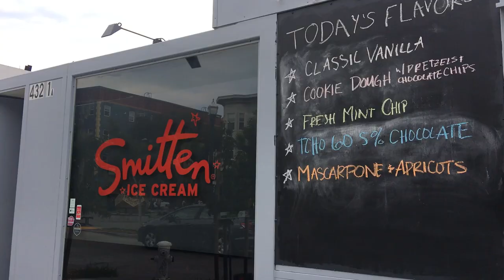Photoshoot with Jonathan Frost and my Nikon D810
During the photo shoot episode I use my Nikon D810 to shoot with model Jonathan Frost in San Francisco.

The only lens I used was the Nikkor 50mm f1.8, Nikkor 85mm f1.8 prime lenses and the Nikkor 14-24mm f2.8 wide angel lens - I don't use this lens often at all for portraits but it does create a unique distortion effect.

GEAR USED:
Video - iPhone6S Plus
Nikon D810 camera
Nikkor 85mm f1.8 lens
Nikkor 50mm f1.8 lens
Nikkor 14-24mm f2.8 lens
PNY 64 GB SD Cad